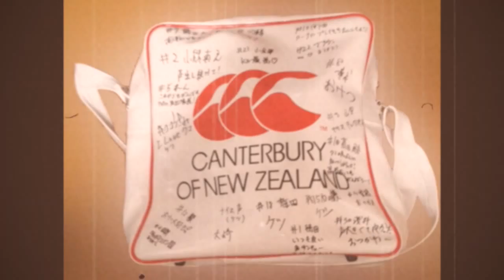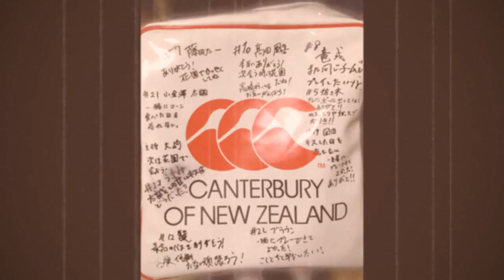第20回全国ジュニア・ラグビーフットボール大会 東京都スクール選抜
‹BGM›
SUPER BEAVER「らしさ」